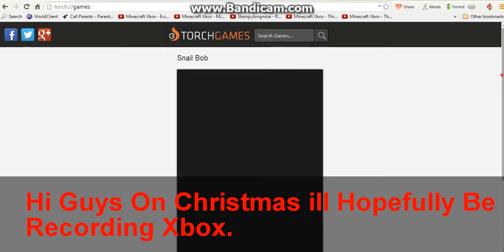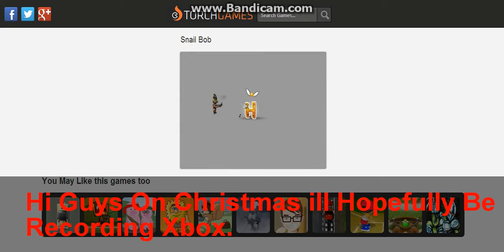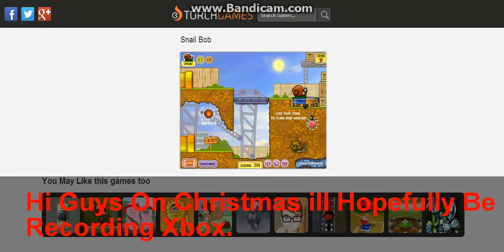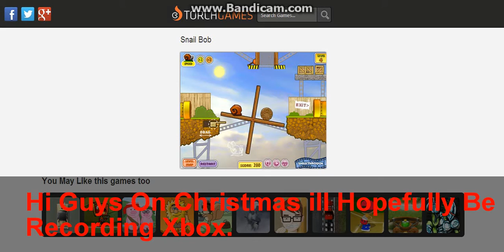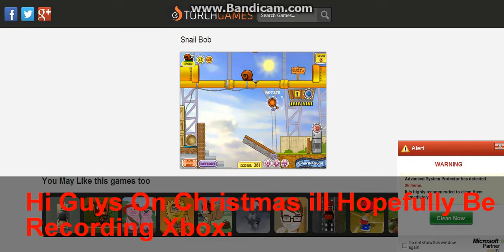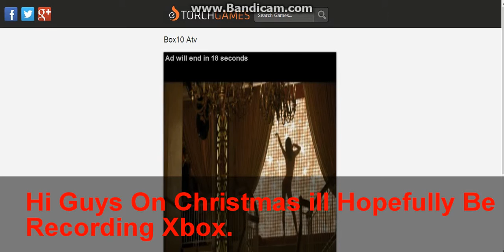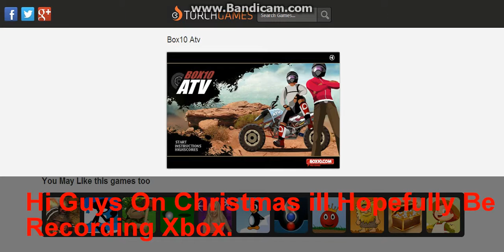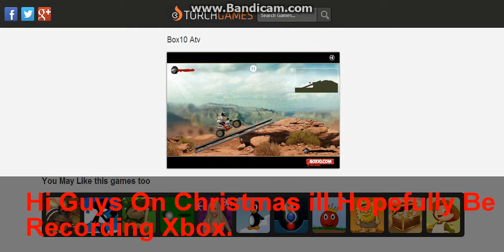Torch Games Part 1